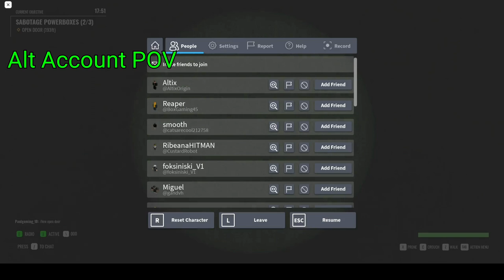The mostly unedited Assault on Ronograd's Missile Silo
Y'know, maybe taking a long-range rifle to a cramped bunker isn't the best idea I've had.